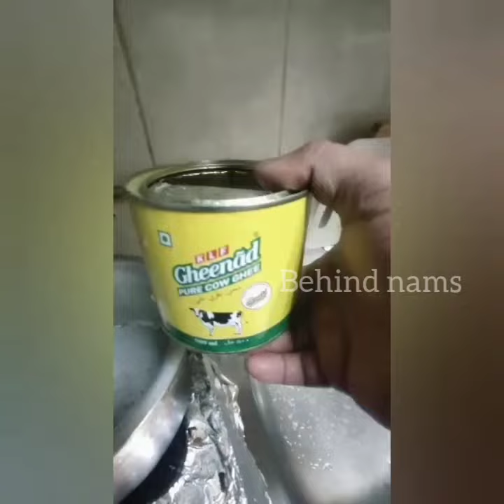2 mins-ல சுவையான இடியப்ப கொத்து ரெடி | Breakfast/Dinner Recipe | Behind nams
Idiyapa kothu which is simple way to do for your dinner or brekfast..

More Recipes at Behind nams